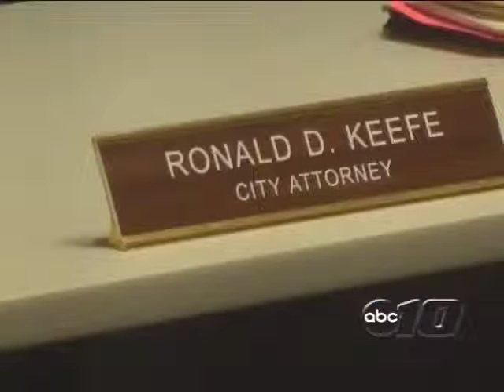Marquette City Commission meeting